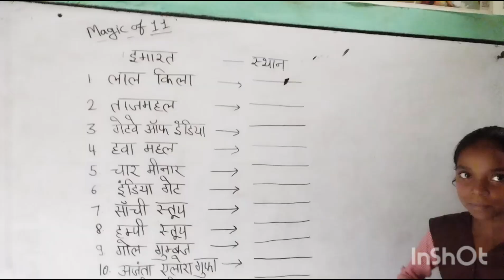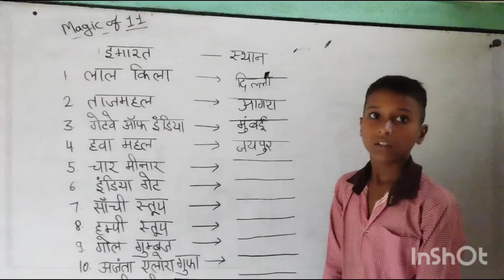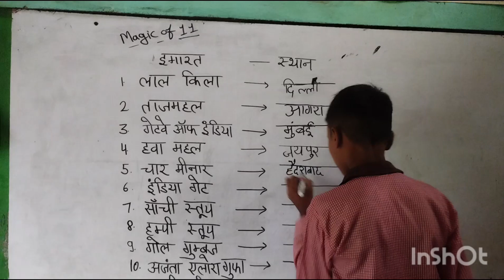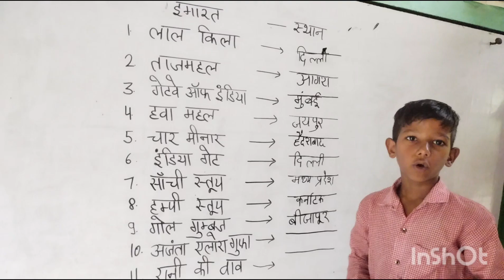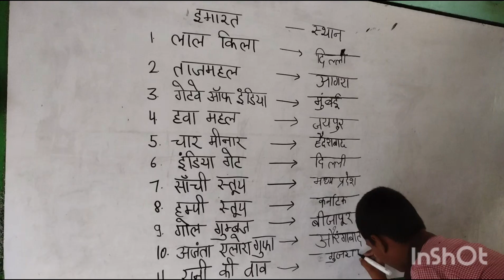Magic of 11 | इमारत और शहर